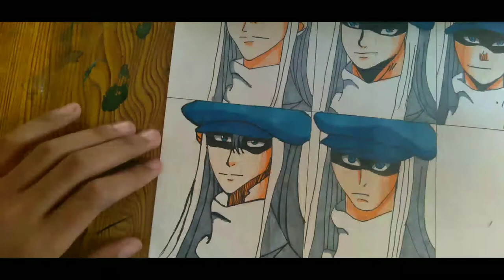DRAWING KITE IN DIFFERENT STYLES II HUNTER X HUNTER II DIGVIJAY sketch II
DRAWING KITE IN DIFFERENT STYLES II HUNTER X HUNTER II DIGVIJAY ADHIKARI ARTS II

song :- destiny by neffex